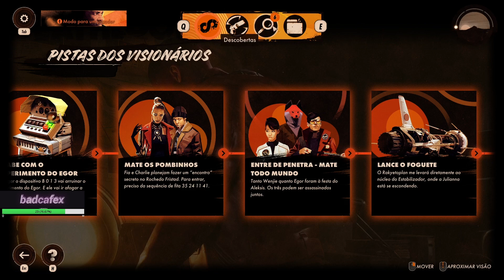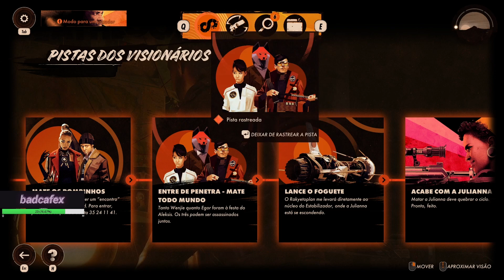EXPLAINING THE LOOP and THEORIES | Deathloop ( 2021 )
Professional Thief on Diablo IV / HS and Roguelike Lover.